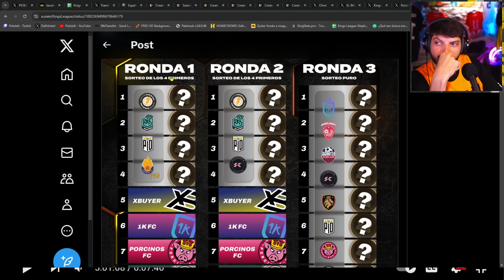IBAI VUELVE FUERTE a la KINGS LEAGUE 👑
Ke paha?